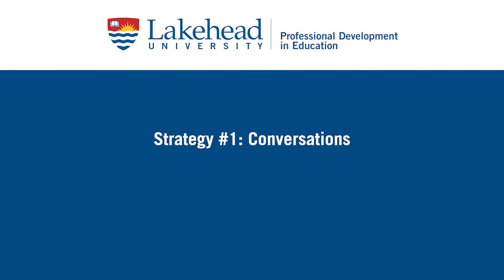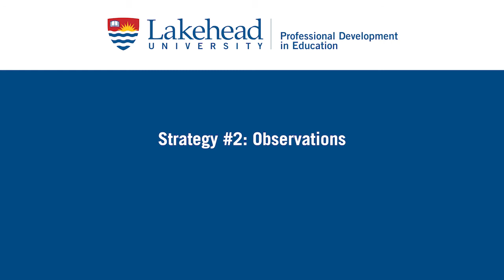Assessment, Evaluation, & Reporting - Dr. Krista Zupan (Educators in Focus, Lakehead University)